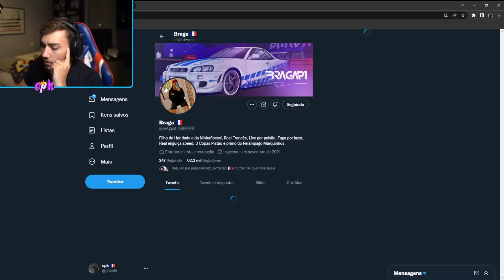REAÇÃO DO SPK COM BRAGA ANÚNCINAOD QUE TÁ NAMORANDO